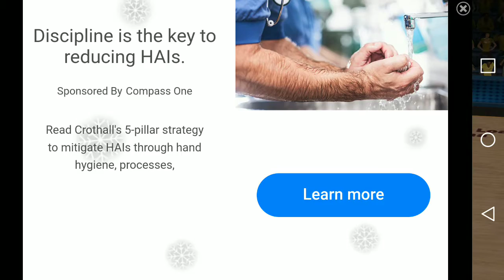NBA LI VE